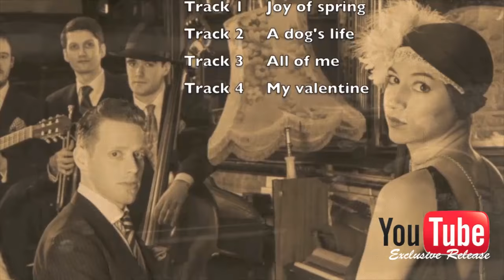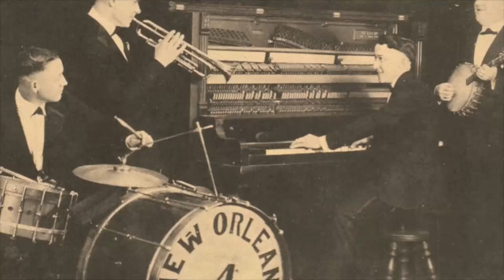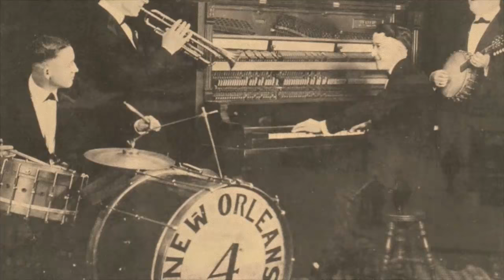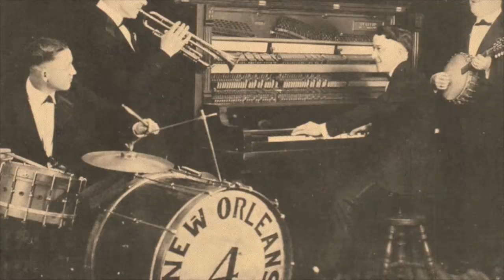New Orleans and New Orleans Music: Best of New Orleans Music Playlist (New Orleans Music Jazz)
Featured in this New Orleans music Playlist are:

Track 1: Joy of spring (starts at 00:00)
Track 2: A dog's life (starts at 2:50)
Track 3: All of me (starts at 7:40)
Track 4: My Valentine (starts at 10:21)
Track 5: Walking hand in hand (starts at 16:35)
Track 6: Under the tranquil moon (starts at 22:12)
Track 7: Feels so good (starts at 28:55)
Track 8: Sweet Alabama (starts at 39:35)
Track 9: One step at a time (starts at 42:48)
Track 10: Summer delights (starts at 46:29)
Track 11: Jolly great time (starts at 51:16)
Track 12: The wild wild west (starts at 54:56)
Track 13: Only you (starts at 56:45)

Featured image in this New Orleans music video is the band, Shirt Tail Stormpers.

* Take some time off each day to relax and recharge by watching and listening to the vast collection of relaxation music videos on this channel ranging from blues, jazz, new age fusion through to classical music to love ballads, and even relaxing sound effects.

* The most effective way to support me and my music is by listening and sharing them on Youtube.

* All video footages and music on this channel are my original recordings and compositions .